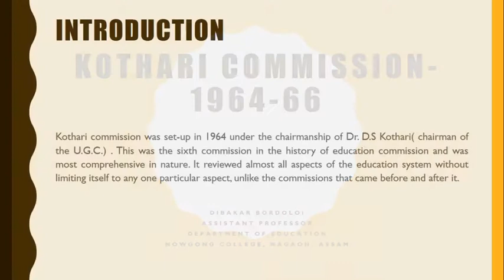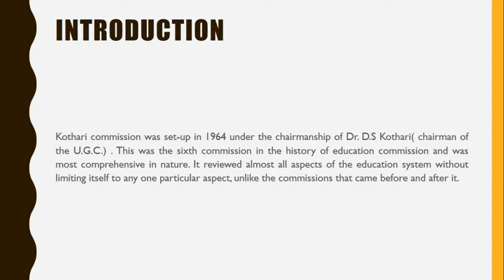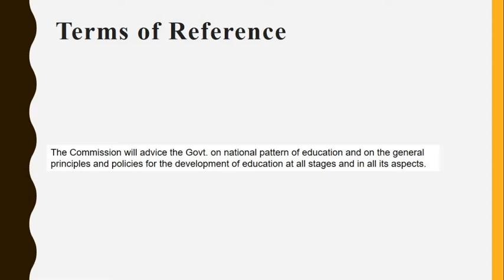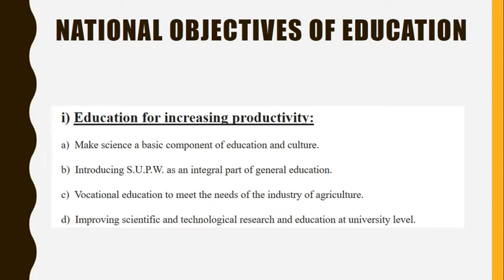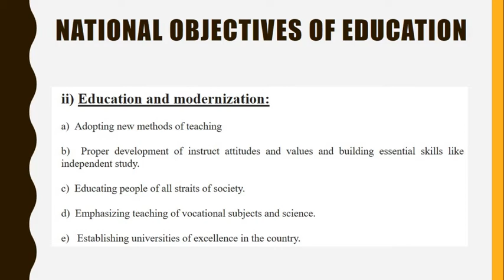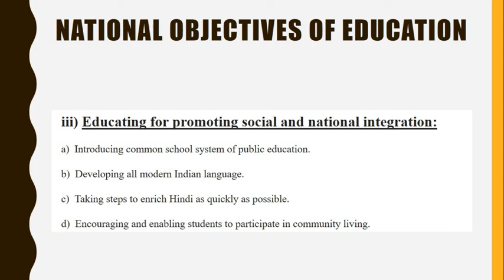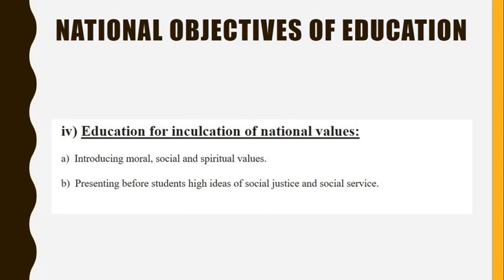Kothari Commission 1964-66 (কোঠাৰী আয়োগ ১৯৬৪-৬৬)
কোঠাৰী আয়োগ ১৯৬৪-৬৬ ক ভাৰতীয় শিক্ষা আয়োগ বুলি কোৱা হয়। এই আয়োগ গঠন কৰাৰ মূল উদ্দেশ্য আছিল ভাৰতীয় ৰাষ্ট্ৰীয় শিক্ষা ব্যৱস্থাৰ লক্ষ্য আৰু উদ্দেশ্য নিৰ্ধাৰণ কৰা।কিয়নো সামগ্ৰিক শিক্ষাৰ বিকাশৰ অবিহনে এখন দেশৰ বিকাশ অসম্ভৱ।